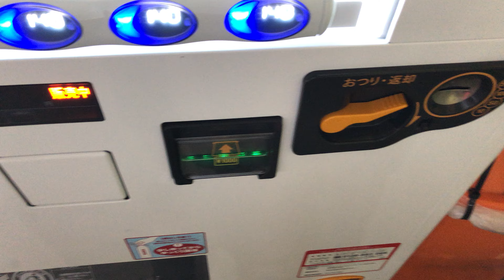【名古屋市 中区】アスナル金山駐車場 自動販売機（現金で支払い）